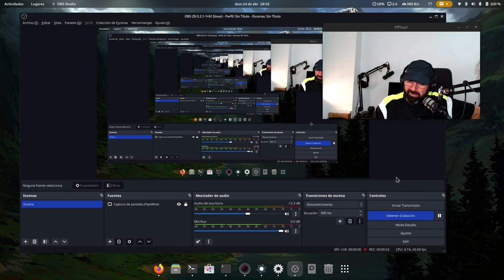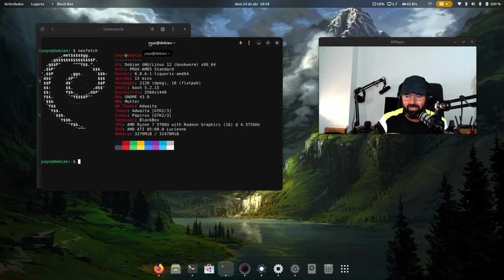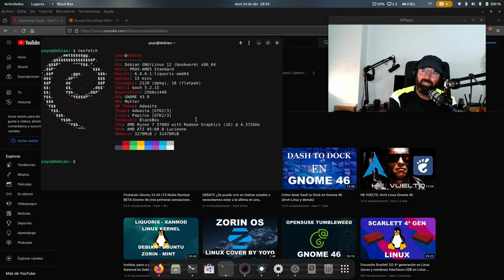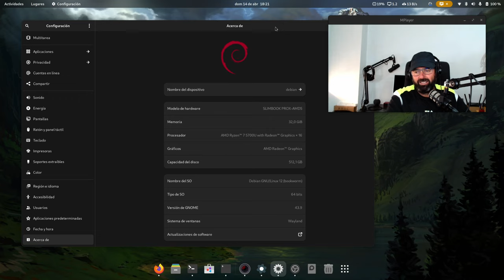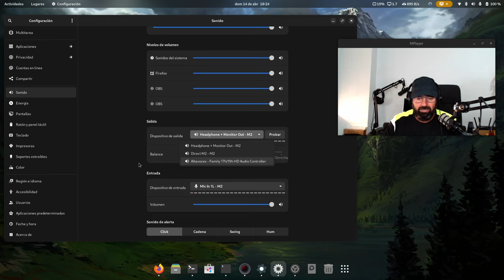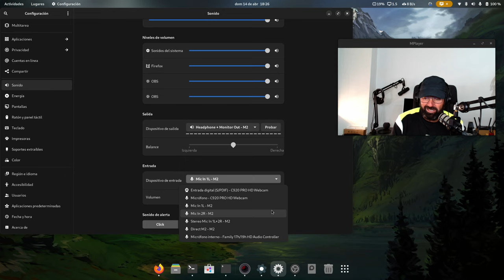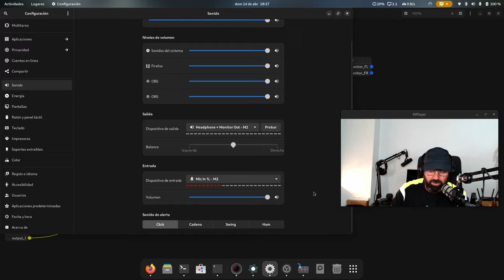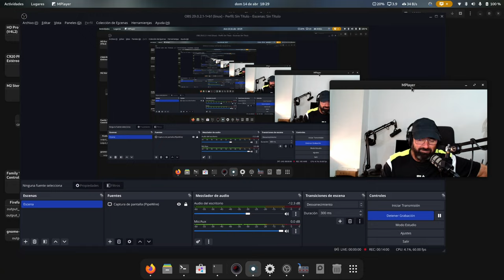Cambié Zorin OS 17.1 por Debian 12 en mi portátil SlimBook PRO X 15 | Se queda!!! 🐧😎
He sustituido la Zorin OS 17.1 de mi portátil SlimBook PRO X 15 por Debian 12 y te cuento los motivos, o mejor dicho el motivo.

Alomejor puede parecerte una tontería pero para mi es algo de vital importancia. Con esta ya sería m i segunda Debian 12 en mis equipos :)